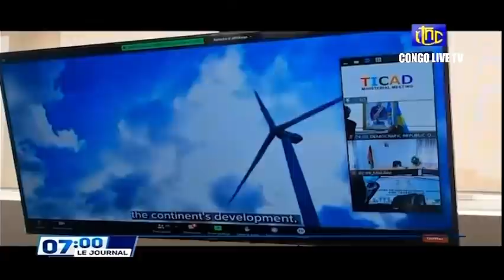🔴RDC : SUIVEZ LE GRAND JOURNAL DE CE MARDI LE 29.03.2022 RTNC EDITION 07H00